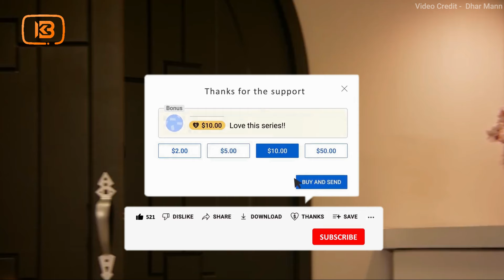ባሏን ለማናደድ ብላ አስገራሚ ነገር ያደረገችው ሴት አስገራሚ መጨረሻ | Abel Birhanu | KB tube | ኬቢ ቲዩብ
We are give full video ownership right and credit to Dhar Mann.

1) This video has no negative impact on the original works (It would actually be positive for them)
3) It is not transformative in nature.

4) I only used bits and pieces of videos to get the point across where necessary.

KB Tube does not own the rights to these video clips.

Amharic film
Amharic movies
Ethiopia
ethiopian movie
ትርጉም
ትርጉም ፊልም
አማርኛ ትርጉም ፊልም
ፊልም በአማርኛ
የኢትዮጵያ ፊልም
Ethiopian film
amharic film
አማርኛ ፊልም
አዲስ ፊልም
movie explained
የፊልም ታሪክ ባጭሩ
amharic story